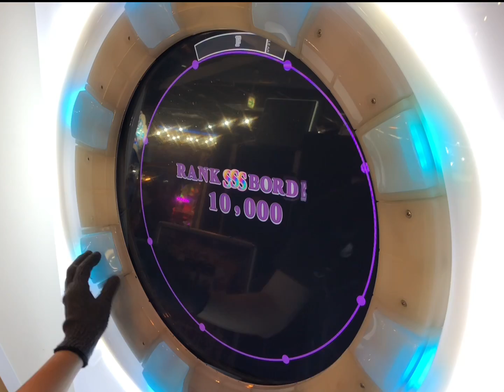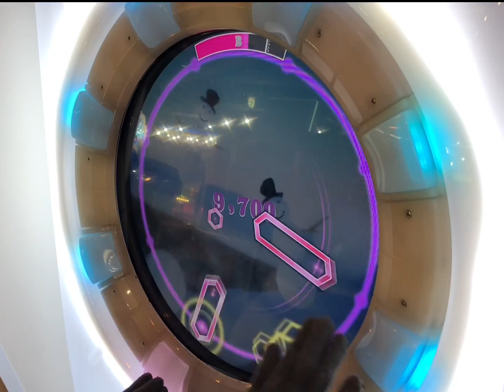【直撮りmaimai】Amakage! ジングルベル Re:MASTER 初ALL PERFECT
最後のスライドどうしようかってなった挙句、普通に取ればいいことに気が付きました。あまかげです。
ブレイク最後に予想以上に落ちて唖然としましたw

60fps対応しております！